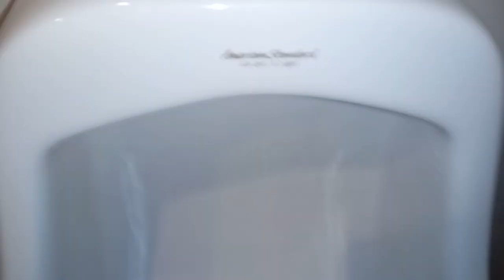163: American Standard Fixtures - McDonald's Men's Restroom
[Video Description]

[Video Details]
Location: McDonald's, Grand Rapids, Mi.
Fixtures:
1 AS Allbrook (Nonebrook) Urinal
1 AS Madera (Crapdera) Toilet

Nonebrook: Weak. Rating: 3.
Crapdera: Long ass flush. Rating: 4.

 0 - 1 (Worse Than Crap)
1 - 5 (Awful)
6 - 10 (Terrible)
11 - 14 (Garbage)
15 - 19 (Mediocre)
20 - 23 (Below Average)
24 - 27 (Average)
28 - 31 (Above Average)
32 - 39 (Great)
40 - 44 (Awesome)
45 - 50 (Amazing)
51+ (Beyond Amazing)